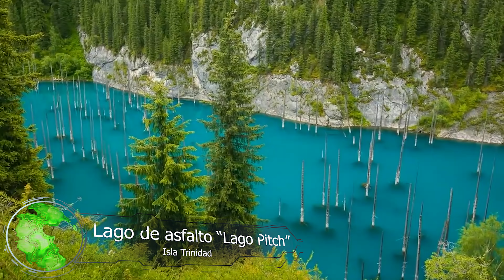Top 5 de los lagos más sorprendentes y misteriosos de la Tierra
El planeta en el que vivimos alberga muchos lugares únicos.
Mientras que algunos lugares son sumamente bellos, existen otros lugares que encierran una serie de misterios y anomalías.
Incluso, ni siquiera la ciencia moderna, con sus sofisticados instrumentos, ha sido capaz aún de resolver estos misterios.
A nosotros nos encanta compartir con todos ustedes historias asombrosas e increíbles que existen en la Tierra.
En esta ocasión nos gustaría centrarnos en los asombrosos lagos.
De hecho, no se puede nadar en ninguno de los lagos que les vamos a presentar, excepto en uno.
Pero, en lugar de eso, pueden preguntarse sobre los misterios que esconden los lagos, ¡o simplemente pueden contemplarlos!.

Lago de asfalto “Lago Pitch” - Isla Trinidad
Que algo sea un lago no significa necesariamente que esté lleno de agua.
Por ejemplo, hay incluso algunos lagos que están llenos de asfalto líquido.
Además, no se encuentran en un planeta lejano, sino realmente existe en la Tierra.
Los lagos llenos de asfalto natural llamados betún.
Se sabe que estos lagos, también llamados “pozos de alquitrán”, existen en casi todos los continentes y en países como Estados Unidos, Venezuela, Azerbaiyán, Israel, Polonia, Rusia, Irán y Perú.
Uno de los más interesados es el lago Pitch, el lago de asfalto más grande del mundo, situado en la isla caribeña de Trinidad.
Este lago fue descubierto por los europeos en el siglo XVI.
La mezcla líquida de petróleo, arcilla y agua que llena el lago se utilizaba antiguamente como agente de calafateado para los muelles de madera de los barcos y aún se utiliza con fines prácticos como materia prima para el asfalto de alta calidad destinado a la exportación.

Lago sin fondo - Uganda
África tiene algunos lugares increíblemente bellos, pero de cierta forma no son tan conocidos por los occidentales.
Esto puede deberse a que la mayoría de los países africanos son países pobres con situaciones políticas inestables, lo que es motivo de preocupación para los turistas.
Sin embargo, para los lugares de interés como el Parque Nacional de la Reina Isabel en Uganda, estas razones no parecen ser un impedimento.
En este parque, en el cráter de un volcán, hay un pequeño lago sin nombre.
Visto desde arriba, el lago se parece a una joya gigante o al cristal de unas gafas de sol con montura de oro.
Su profundidad es de más de 1.5 kilómetros y el agua del lago es rica en una variedad de sales y compuestos minerales.
Precisamente por eso tiene un aspecto único.

Wuhuahai - China
El Parque Nacional de Jiuzhaigou se encuentra en la provincia de Sichuan, al suroeste de China.
Este parque tiene tantos lagos que no podemos mencionarlos en este video.
Los lagos son todos únicos, y sólo un enorme lago llamado “Xingkai”, que está cubierto con los troncos de grandes árboles, merece una visita.
De todos los lagos del Parque Nacional de Jiuzhaigou, Wuhuahai o como se dice en español Lago de las 5 flores es el más notable.
El agua del lago, es una mezcla de azul, verde claro, verde oscuro y amarillo, cambiando de tonalidad constantemente.
Aún no se sabe por qué los colores son tan misteriosos.
Tal vez haya algo especial en la flora única que se extiende en el fondo del lago, las sustancias que se desprenden de él o la estructura química del suelo.

Los 3 lagos volcánicos del monte Kelimutu - Indonesia
Si tienen la oportunidad de visitar Indonesia, no dejen de visitar la isla de Flores.
Esta pequeña isla alberga una monte no muy alta llamada volcán Kelimutu.
El volcán Kelimutu entró en erupción por última vez en el año 1968.
Cuenta con 3 antiguos lagos de cráter, conocidos localmente por sus poderes misteriosos.
El más occidental es el lago de los ancianos, Tiwu Ata Mbupu, y los otros 2 son los lagos de los jóvenes, Tiwu Nuwa Muri Koo Fai, y el lago de los demonios, Tiwu Ata Polo.
La leyenda dice que las almas de los ancianos yacen en el primer lago, las almas de los jóvenes en el segundo y las de los malvados y pecadores es el tercer lago.
Las tonalidades de los lagos cambian constantemente, pasando del negro al azul turquesa, marrón rojizo, verde y luego de nuevo al color original.

Lago de las Medusas - Islas Palaos
Las islas Palaos se encuentran en el océano Pacífico, limitando con Filipinas, Indonesia y Papúa Nueva Guinea.
A primera vista, este lugar puede parecer un lugar muy aburrido.
Aunque no es un destino turístico tan importante como Bali, aquí se pueden encontrar algunos lugares sorprendentes.
Una de estas maravillosas atracciones de las islas Palaos es el lago de las Medusas, en la parte oriental de la isla Mecherchar.
El lago, que originalmente era una ensenada marina común, se formó aquí hace unos 12 mil años debido a los movimientos tectónicos.
Desde su aislamiento casi total como lago, el lugar ha desarrollado un ecosistema único y cerrado.
El lago alberga 2 especies de medusas, la medusa dorada y la medusa luna, que pertenece a la clase escifozoos.